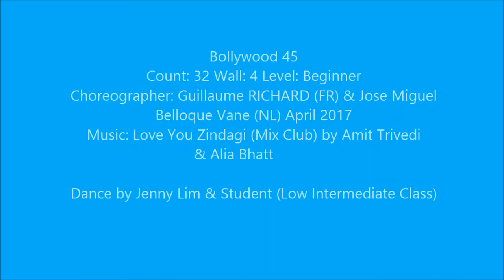Bollywood 45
Choreographer: Guillaume RICHARD (FR) & Jose Miguel Belloque Vane (NL) April 2017
Music: Love You Zindagi (Mix Club) by Amit Trivedi & Alia Bhatt
Dance by Jenny Lim & Student (Low Intermediate Class)